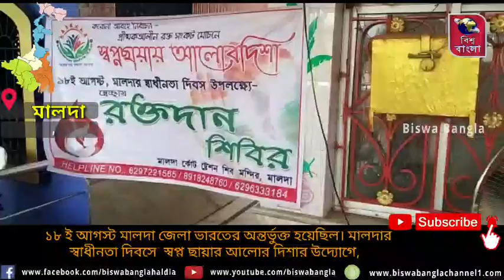১৮ ই আগস্ট মালদা জেলা ভারতের অন্তর্ভুক্ত হয়েছিল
১৮ ই আগস্ট মালদা জেলা ভারতের অন্তর্ভুক্ত হয়েছিল। মালদার স্বাধীনতা দিবসে  স্বপ্ন ছায়ার আলোর দিশার উদ্যোগে,  মালদা কোট  স্টেশনের  শিব মন্দির প্রাঙ্গণে মুমূর্ষু থ্যালাসেমিয়া রোগীর জন্য স্বেচ্ছায় রক্তদান শিবির ও সবুজ সৃষ্টির জন্য চারাগাছ প্রদান করা হয়।বুধবার  সকালে পতাকা উত্তোলন করা হয় এবং স্বেচ্ছায় রক্তদান শিবিরে ২ জন মহিলা সহ ২১ জন রক্তদান করেন। শিবিরে উপস্থিত ছিলেন স্বপ্নছায়ার আলোর দিশার সভাপতি মুন্না রায়,  মালদা মেডিকেল কলেজ ব্লাড সেন্টারের চিকিৎসক সুশান্ত ব্যানার্জি, ভারত স্কাউটস্ অ্যান্ড গাইডস্ মালদা জেলা শাখার জেলা রক্তদান শিবির আহ্বায়ক অনিল কুমার সাহা প্রমুখ।